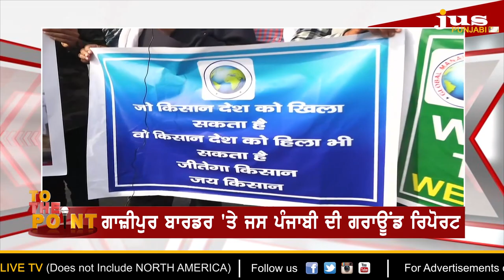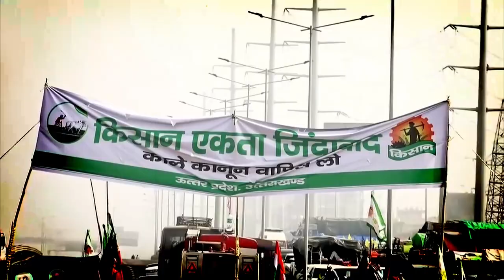How VM Singh met with Rakesh Tikait During Bharat Bandh ? || To The Point || KP Singh || Jus Punjabi